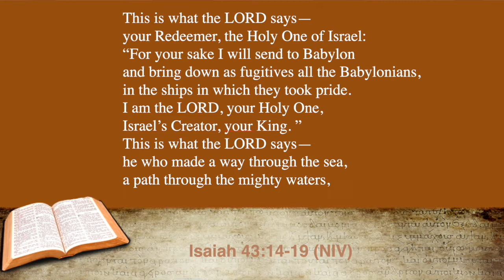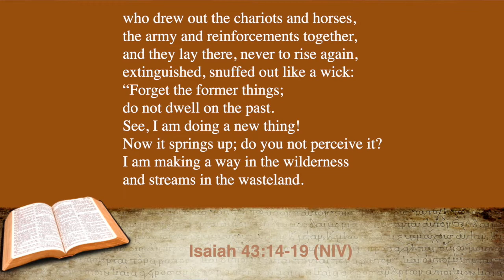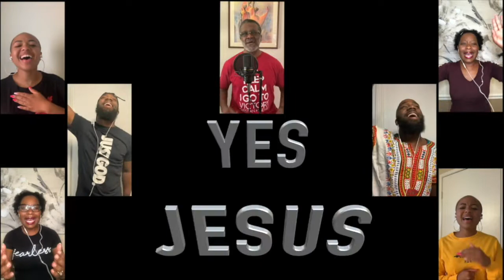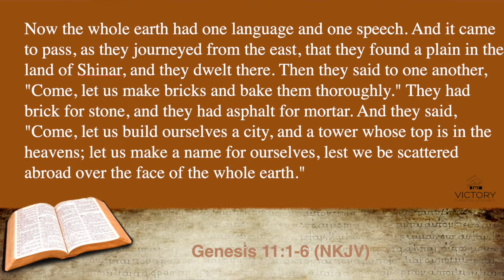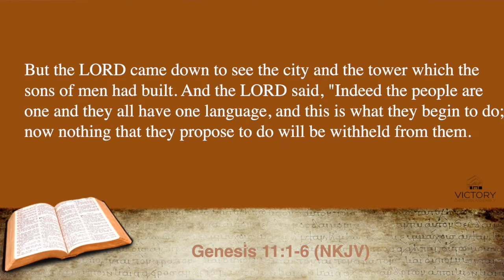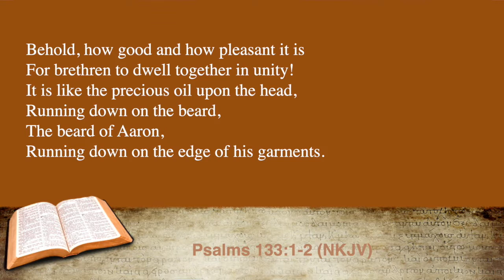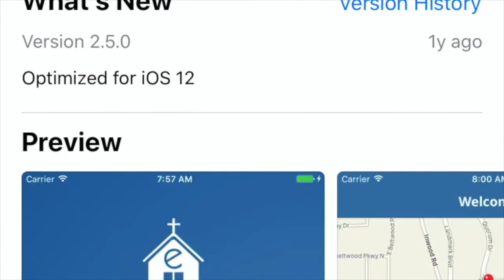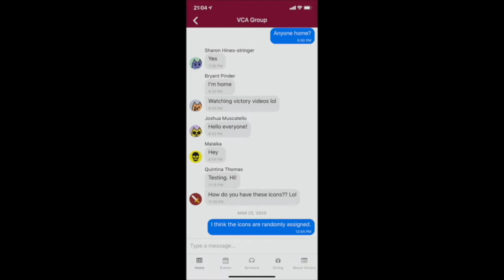Virtual Victory 6 Sep 2020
Join us for:
Alpha Praise - "Like The Dew"
Word from PJ - "The Power of One" (Gen 11:1-6)
Picnic Chronicles Part 3

An excellent worship experience!